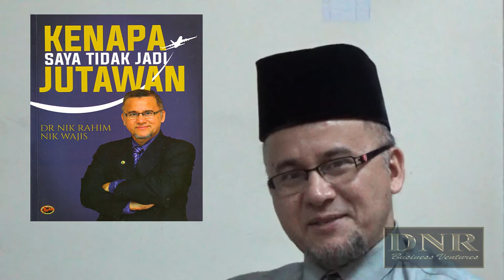KSTJJ SIRI 12 ~ BENARKAH TUKAR KERJA BOLEH SELESAIKAN MASALAH KEWANGAN